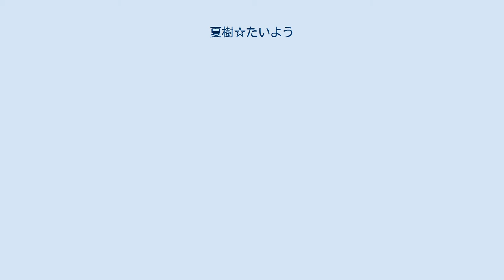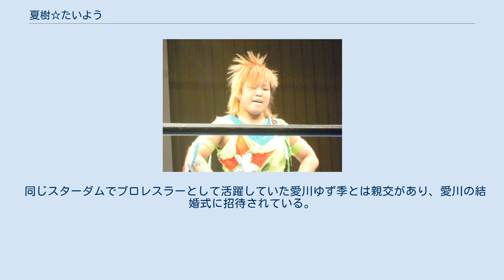夏樹☆たいよう